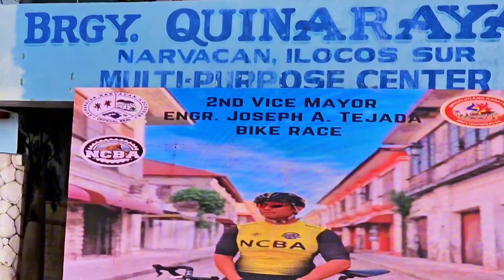XC TRAIL WOMENS CATEGORY. 2ND VICE MAYOR ENGR.JOSEPH TEJADA BIKE RACE